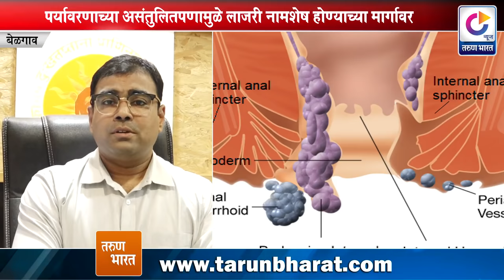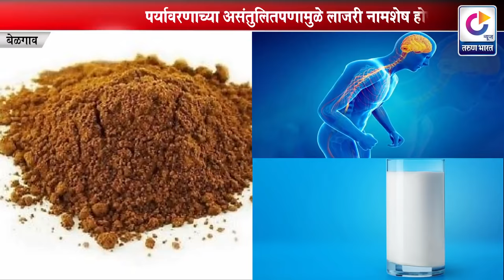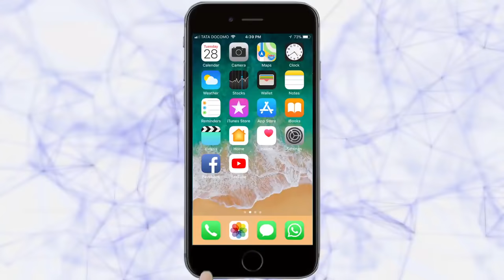वनौषधी असूनही दुर्लक्षित लाजरी मानवी आजारांवर गुणकारी | Belgaum News | 8-09-2018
Shy plant | Sensitive plant | Touch me not | Mimosa pudica | Explained

कार्ल लिन्नाअस शास्त्रज्ञाने लाजरीचे स्पेसीज प्लँटेरम असे केले वर्णन | स्पर्श केल्यानंतरच्या प्रतिक्रियेमुळे आकसणारे झाड अशीही लाजरीची ओळख | इ. स. 2000 सालापर्यंत पुणे जिल्हय़ाच्या पूर्व भागात होते लाजरीचे अस्तित्त्व | पर्यावरणाच्या असंतुलितपणामुळे लाजरी नामशेष होण्याच्या मार्गावर |